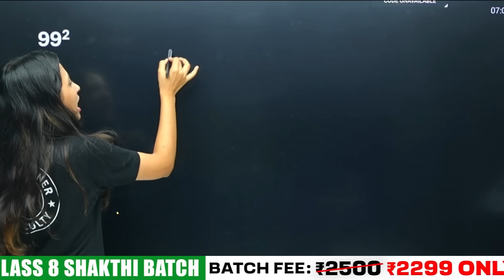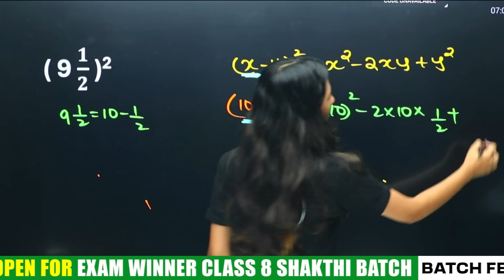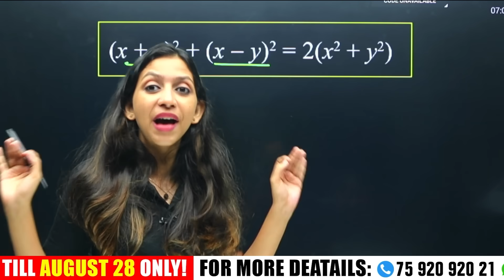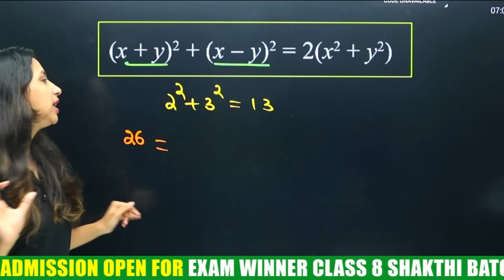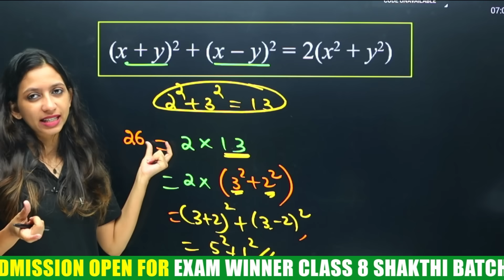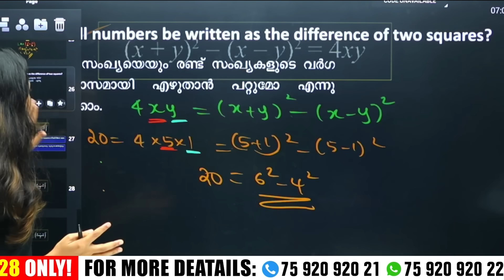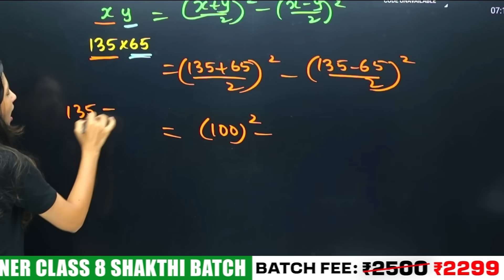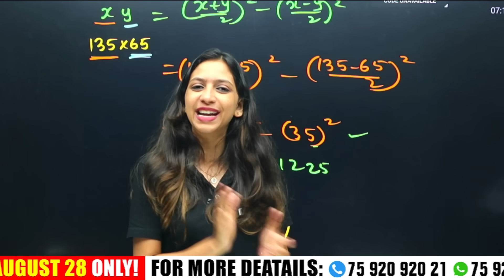Class 8 Maths Onam Exam | Square Identities | Very Sure Questions | Exam Winner